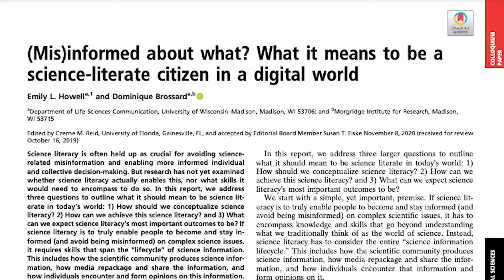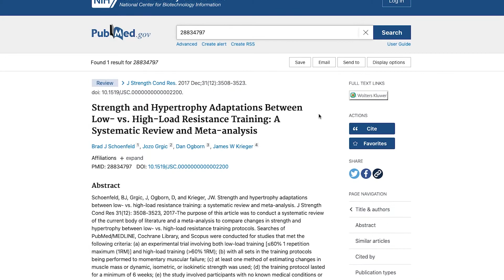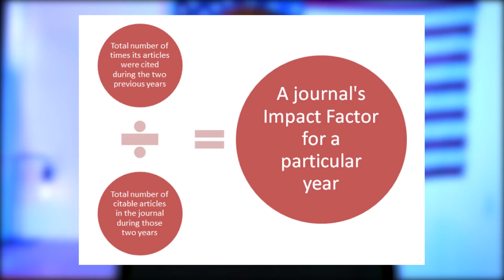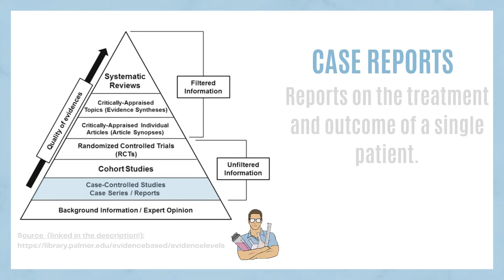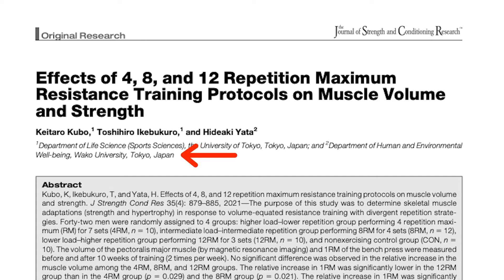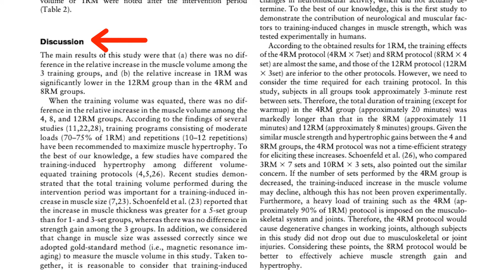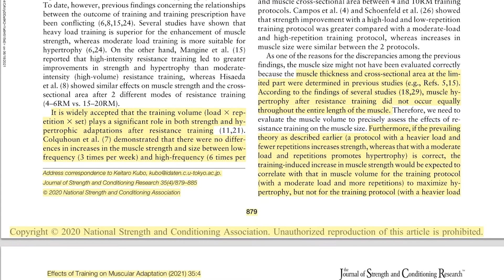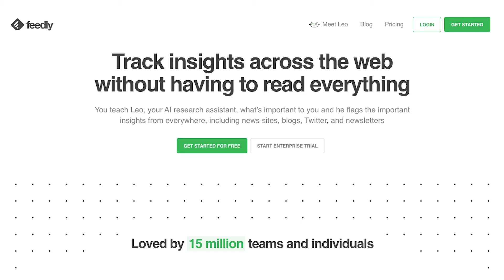How To Become Scientifically Literate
In today's video, we're talking SCIENCE.

Learn how to become scientifically literate by learning:
1.) where to actually find research papers
2.) the hierarchy of scientific literature and evidence (how the studies compare to one another)
3.) How to actually read those papers once you find them

► Chapters
0:00 Intro
1:39 What is scientific literacy?
3:10 How to find studies
6:17 Hierarchy of studies
8:28 QOTD
8:42 How to ready studies
10:45 Staying up to date
13:28 Outro

► Make your own pre-workout (check examine.com for recommended dosages!)
Creatine monohydrate
L-citrulline DL-malate
L-Ornithine HCl
Rhodiola rosea

► Supplements
Fish oil
PEScience protein
Legion Pulse (pre-workout)

► Recommended Books
Fat Loss Forever
The Complete Contest Prep Guide
The Complete Reverse Dieting Guide
The Muscle and Strength Pyramid (Training)
The Muscle and Strength Pyramid (Nutrition)
Glute Lab: The Art and Science of Strength and Physique Training

► Kitchen Essentials
Food scale
Meal prep containers
Meal prep container travel bag

► Logo designed by Jarett Dewitt (@Jarett_DeWitt on Instagram)